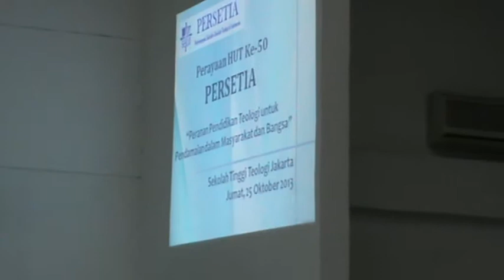HUT PERSETIA ke-50 - Part 3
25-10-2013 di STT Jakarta